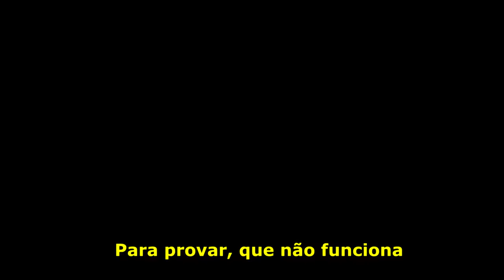ELE ENTROU EM UM CAMPEONATO SEM SABER NADA PARA PROVAR QUE JIUJITSU BRASILEIRO NAO FUNCIONA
Use o cupom - JIULIFEInstagram - @jiulife